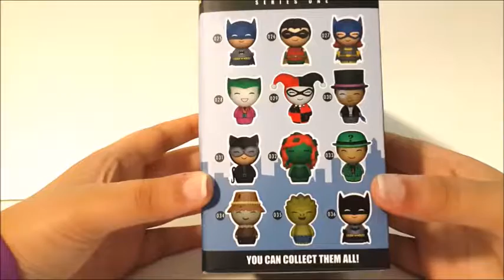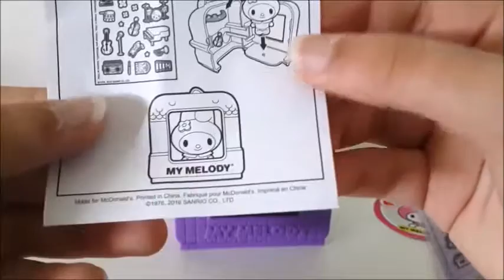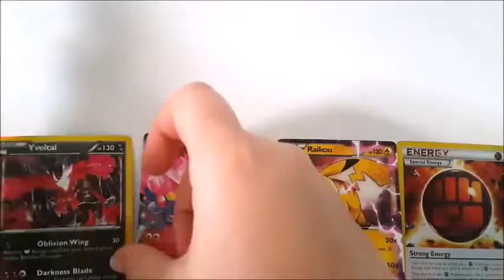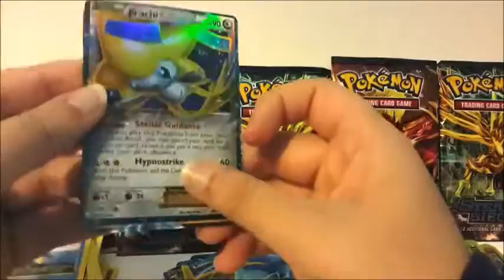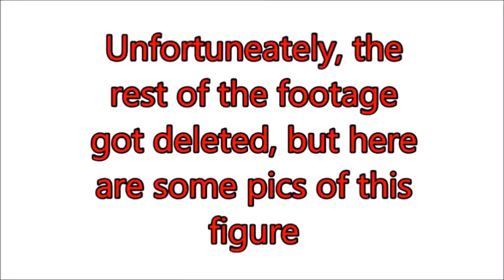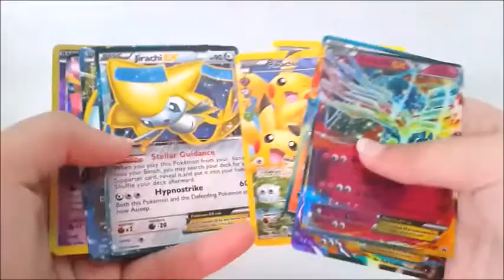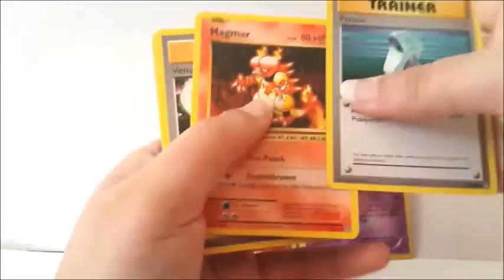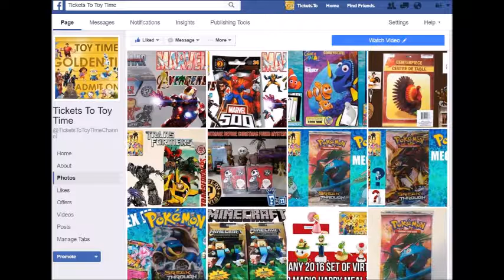Advent Calendar ALL VIDEOS of 29 Days 2016 Compilation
This is one video compilation that combines all of the december 2016 Advent Calendar Videos

4K Mcplay for the 2017 TY Teenie Beanie Boo' s Happy Meal Toys Tickets To Toy Time